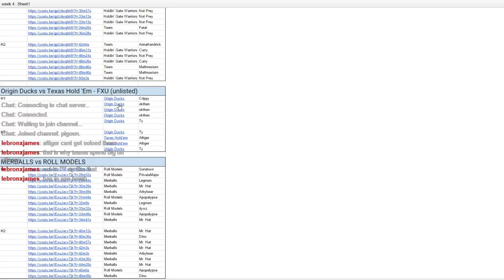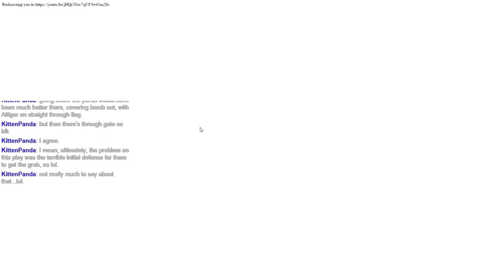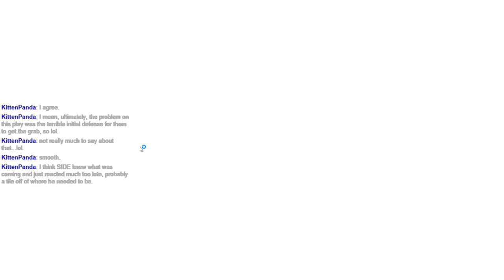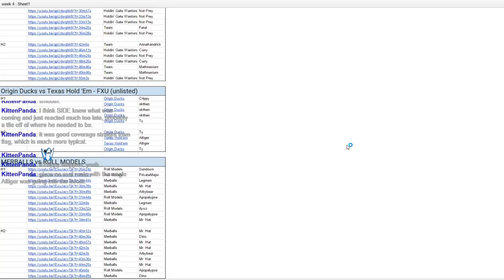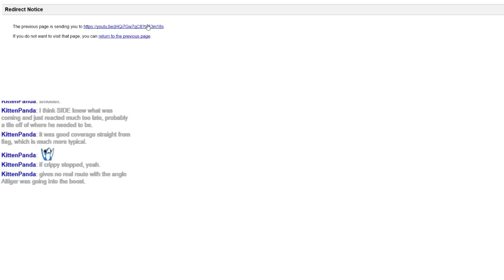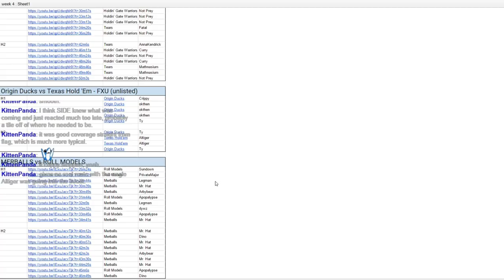Transilio Cap-by-Cap wk4/ssn9 - Origin Ducks vs Texas Hold 'Em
Origin Ducks -  Crippy - 06:17
Origin Ducks -  okthen - 12:04
Origin Ducks -  okthen - 17:58
Origin Ducks -  okthen - 25:18
Origin Ducks -  Ty - 29:18

Origin Ducks -  Ty - 32:38
Texas Hold'em -  Altiger - 36:06
Texas Hold'em -  Altiger - 39:58
Origin Ducks -  Ty - 46:13